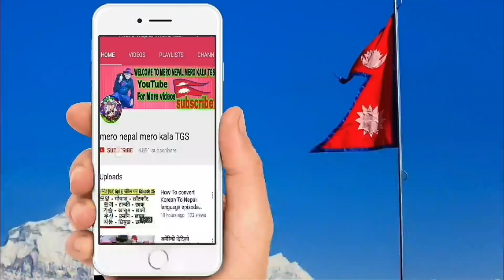OMG साझपख अन्ध धुन्द गोली चल्यो रगतको खोला बग्यो बाकी पनि उपडेट pal shah,parkash saput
rakash Saput New Song Pir पिर | Samjhana Bhandari | Surakshya Panta | Keshu Pun | New Nepali Song

This song is dedicated to all the contributors who fought for the change but their own status didn't change. Aaran Production Presents:- New Nepali Song Pir PrakashSaput SurakshyaPanta SamjhanaBhandari KeshuPun NewNepaliSong 🎶 Audio Credits:- ♬ Song:- Pir ♬ Vocal:- Prakash Saput Guest Vocal:- @Samjhana Bhandari ♬ Lyrics | Music:- Prakash Saput ♬ Arrange | Background Score | Mixing | Mastering:- Shyamswet Rasaily Prisma Studio ♬ Flute:- @Ratna BK Utsuk ♬ Sarangi:- @Hemanta Kanchha Rasaily ♬ Recordist:- DB Lohoni Kiran Bk 🎬️ Video Credits:- 🎬️ Story | Direction:- Prakash Saput 🎬️ Assistant Direction:- Sunil BK @Brothers Bond 🎬️ Creative Direction:- @Devendra Bablu 🎬️ Casting Direction:- Bishal Ghimire 🎬️ Artists:- Prakash Saput Surakshya Panta Lokendra Lekhak Keshu Pun "Kesari" Pushpa Awasthi Bishal Ghimire 🎬️ Child Artist:- Prabishti BK 🎬️ Production Management:- Milan Katwal 🎬️ Make-Up Artist:- Amrit Marahattha Bimala Tamang 🎬️ Camera Assist:- Rajiv Chhetri Ishwar Rijal Ritesh Thapa 🎬️ Focus Puller:- Laxman Upreti 🎬️ Lights & Technical Management Crew:- Sundar Baskota Laxman Kharel Prakash Kharel 🎬️ Spotboy:- Dipak Samir 🎬️ Equipment:- Chhaya Creation 🎬️ Transportation:- Kumar Gurung 🎬️ Kitchen:- Harka Lama 🎬️ Still Photography:- Amit Sunar 🎬️ Title Animation:- Uttam Kumar Karki, Sumeesha Creation 🎬️ IT Support & Digital Content Management:- Rajendra Aryal 🎬️Publicity & Title Design @Pawan Simkhada, Pyaro Studio 🎬️ Cinematography:- Nabaraj Uprety (Maan Creation) 🎬️ Edit:- Prabin Bhatta, BP Films Nepal @Video Bhakari 🎬️ Color Grading & Visual Fx Milan Bishwokarma 🎬️ Thank You Dil Shirish Gajendra Chalise (Creative Ideas) Jeri Bhandari Pragya Jyoti Prakash © & ℗ Prakash Saput, 2022 All Rights Reserved Stream my songs on:- iTunes Amazon Spotify Apple Music Tidal Amazon Music Soundcloud YouTube Music Deezer Qobuz Napster Social Links:- Facebook Web Twitter Instagram Subscribe me Unauthorized downloading and uploading on YouTube channels is Strictly Prohibited And will attract punitive measures from Prakash Saput. Embedding to a website is allowed